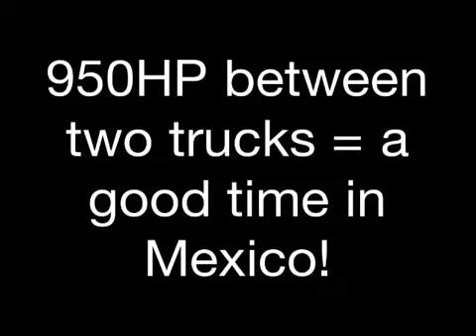Iamkeniff vs. CarbonGMC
Iamkeniff- GMC crewcab 6.2L with Cam, tune, LT's, CAI, 6l80e, 4:10 gears.(Rollin on 20's)

CarbonGMC- GMC crewcab 5.3L with Trick front mount turbo on 12lbs, turbo cam, tune, lite ports work on heads and snow performance meth kit.(Rollin on 22's)